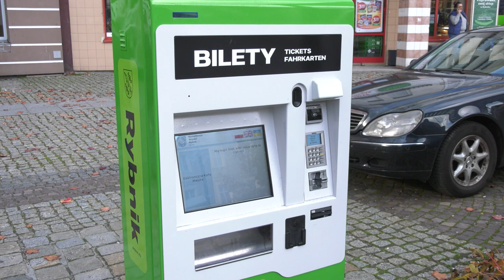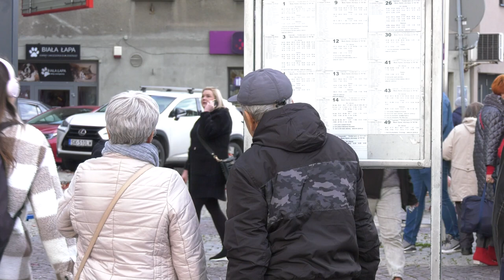Od listopada w Rybniku obowiązują nowe zasady w komunikacji miejskiej 06.11.2023